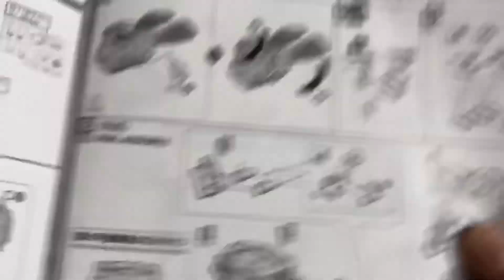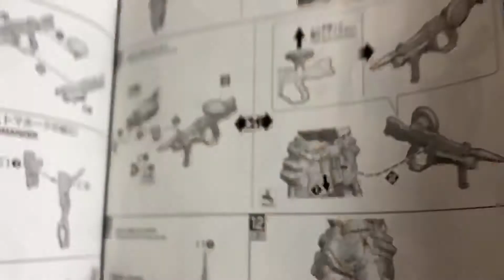MG 자쿠 워리어 리뷰